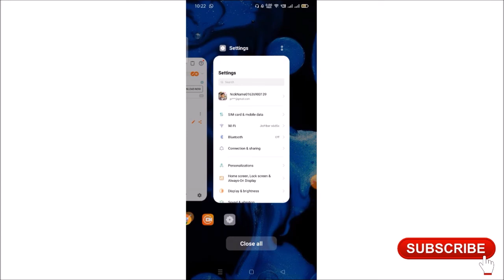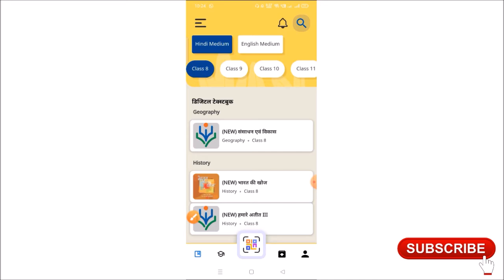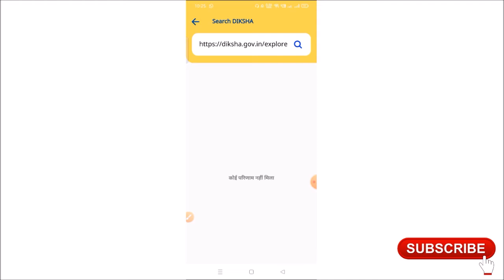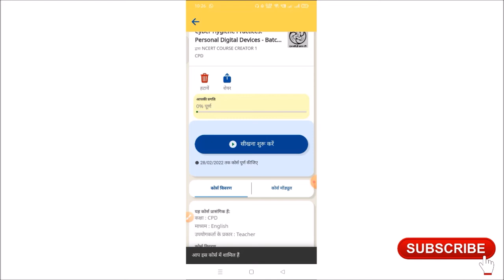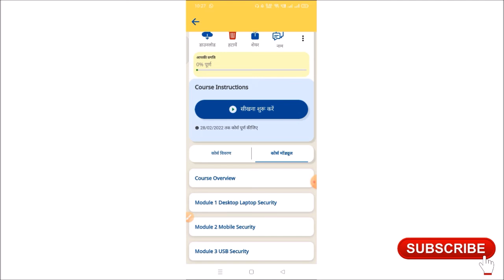दीक्षा ऐप में जनवरी महा 2022 में दो नये कोस के लिंक को कैसे खोले ?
COURSE NAME

1. CYBER HYGIENCE PRACTICES PERSONAL DIGITAL DEVICES

2. CATCH THE RAIN